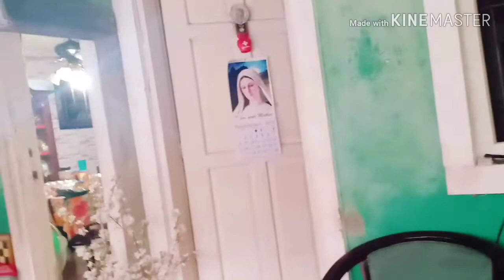"Whisper Challenge" Ang galing, galing nila! [As our 2nd monthsary offer]